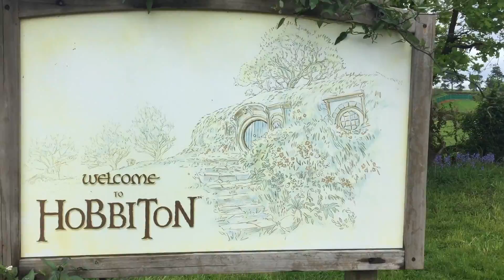زندگی من در استرالیا - جهانگردی و سفر به نیوزیلند - حقایق جالب در مورد فیلم ارباب حلقه ها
Auckland (/ˈɔːklənd/ awk-lənd), in the North Island of New Zealand, is the largest and most populous urban area in the country. Auckland has a population of 1,454,300, which constitutes 32 percent of NewZealand's population. It is part of the wider Auckland Region—the area governed by the Auckland Council—which also includes outlying rural areas and the islands of the Hauraki Gulf, resulting in a total population of 1,570,500. Auckland also has the largest Polynesian population of any city in the world. In Māori, Auckland's name is Tāmaki Makaurau (or Ākarana), meaning "the maiden sought by a hundred lovers", in reference to its natural beauty.

The Hobbiton Movie Set was a significant location used for The Lord of the Rings film trilogy and The Hobbit film series. It is situated on a family run farm about 8 kilometres (5.0 mi) west of Hinuera and 10 kilometres (6.2 mi) southwest of Matamata, in Waikato, New Zealand, and is now a Tolkien tourism destination, offering guided tours of the set.

Although the set was not built to last, the hobbit hole facades having been constructed from untreated timber, ply and polystyrene, it was evident that the location was of interest to tourists. Guided tours of the 5.5 hectares (14 acres) movie set site commenced in 2002 and continue to be provided on a daily basis, the two-hour excursion having to be booked in advance.

Highlights of the tour include Bagshot Row, the Party Tree, and Bilbo's Bag End home. There are now 44 hobbit holes on view although it is not possible to enter any of them. (The interior of Bag End was shot in a studio in Wellington).

Refreshments are available at "The Shires Rest Cafe" prior to or after tours. Breakfast and indeed "Second Breakfast" is served. In 2012 the "Green Dragon" inn (a replica of the Green Dragon that featured in the LOTR and Hobbit trilogies) was opened on the set. There is now also a store selling merchandise and souvenirs adjacent to the cafe and evening events commenced in 2014. The tours have generally received good reviews (although not all are complimentary) and in 2013 the set welcomed its 500,000th guest.

Please visit and watch my videos on my Youtube channel, I aim to travel around the world and record vlog videos providing you you with as much information as I learn about countries, places, and locations I travel, such as their food, culture, society, and of-course people.
 ویدیوهای جذاب من رو از سفرهای من به کشورهای مختلف دنیا از طریق یوتیوب دنبال کنید. هدف من اطلاع رسانی و گرفتن ویدئوهای متنوع از سفرهایم، از مردمان مختلف، از تنوع آب و هوایی و غذایی نقاط مختلف دنیا میباشد. همچنین کلی ویديو های آموزشی در مورد کار و تحصیل و اقامت به استرالیا در حال تهیه و بارگزاری در این شبکه هست.
Please visit and watch my videos and my channel, I aim to travel around the world and give you as much information as I learn about countries, places, and locations I travel, including their food, culture, society, and of-course people.